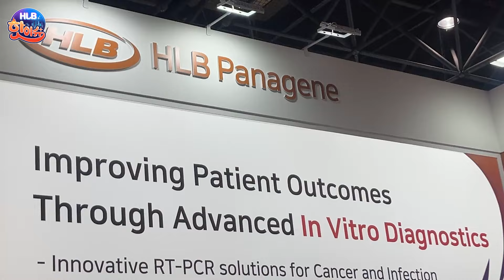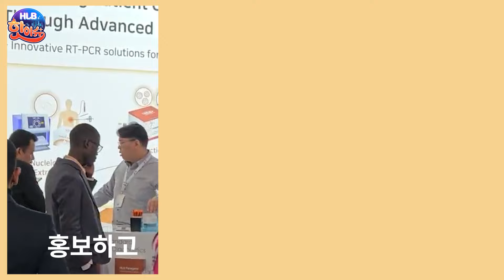사장님, 'MEDICA'서 열심히 일했어요!(feat. HLB파나진)[HLB핫이슈]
HLB파나진이 세계 최대 의료기기 전시회 '메디카(MEDICA) 2024'에 참가했습니다.
2013년부터 꾸준히 참가하며 글로벌 기업들과 파트너링을 강화해왔는데요.
올해도 단독 부스를 차리고 방문객들을 맞았습니다. 그리고 많은 해외 기업들과 비즈니스 미팅도 진행했다고 하는데요.
방문객들로 붐볐던 HLB파나진 부스, 함께 둘러볼까요? GO GO~